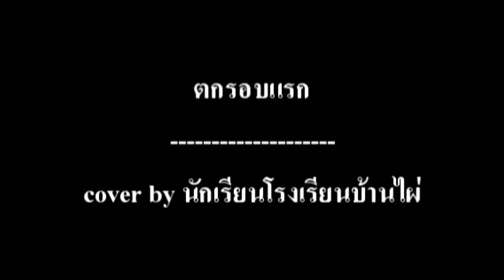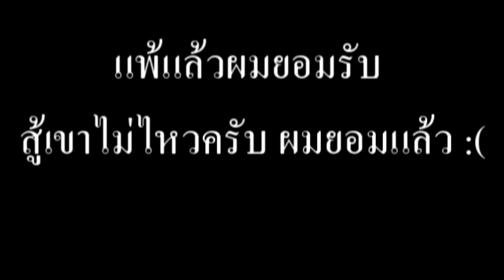เพลงตกรอบแรก ( Cover MV By โรงเรียนบ้านไผ่ ข.ก.5 ม.3/3 2563)